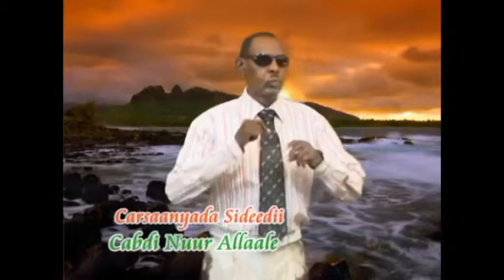Cabdi Nuur Alaale Heesaha cusub iyo giriyaadnews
giriyaadnews Kadaawo Suugaanta Xulka AH oo Xiisale Anad Xasuusan Doonto Waayo Waayo giriyaadnews Kadaawo Suugaanta Xulka AH oo Xiisale Anad Xasuusan Do